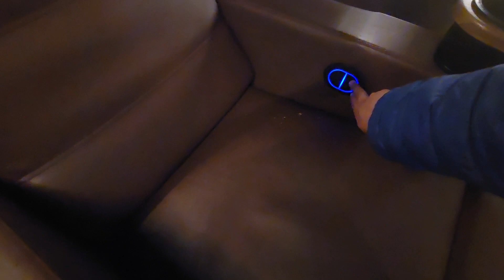Asi son los asientos de las Salas PLUS de Multicine de La Paz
Asi de confortables son las Salas Plus del Multicine en la ciudad de La Paz